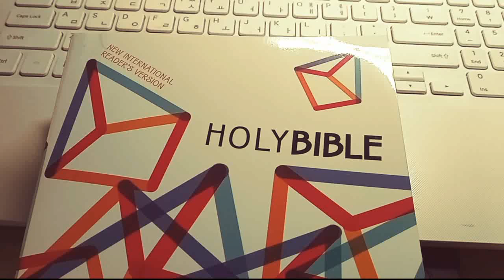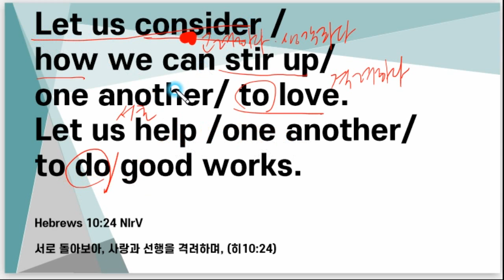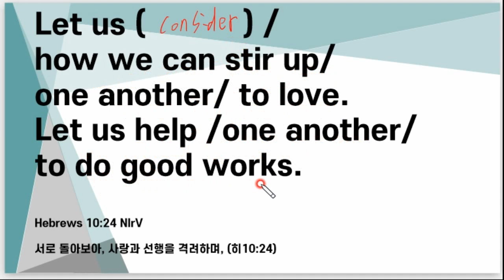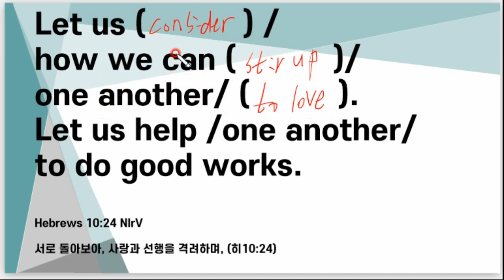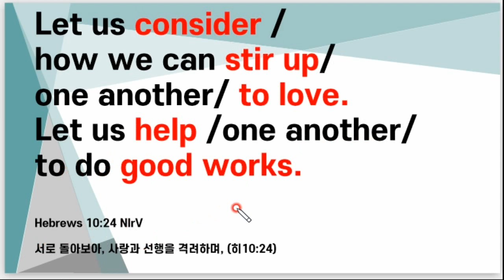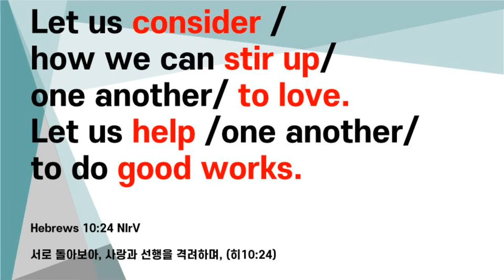영어성경암송, 히10:24, 60구절 영어 10-1, NIrV, 끊어읽기 영어성경암송, Bible recitation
Let us consider /
how we can stir up/
one another/ to love.
Let us help /one another/
to do good works.

Hebrews 10:24 NIrV

서로 돌아보아, 사랑과 선행을 격려하며, (히10:24)